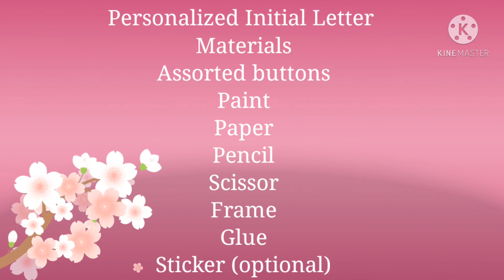DIY, Button make over,Button crafts,Initial Letter "A & D" Wall decor for nursery or children's room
Walldecor# Teapad#Personalized#

Materials
Assorted buttons
Cardboard
Glue
Paint, Paint brush
Scissor
Paper
Wood Frame
Sticker (optional)